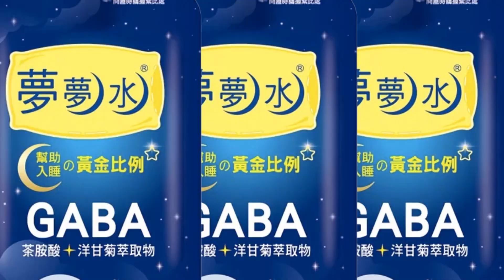【每日必看】常被喊部長好! 撞臉陳時中笑稱"我脾氣比較好"｜演唱會延期又取消 田馥甄洩心聲:世事總不會如願 20221001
00:00常被喊部長好! 撞臉陳時中笑稱"我脾氣比較好"
02:11演唱會延期又取消  田馥甄洩心聲:世事總不會如願
03:00楊繡惠突宣布"引退" 不拍八點檔.外景節目也不接